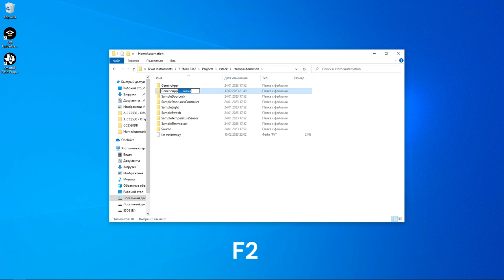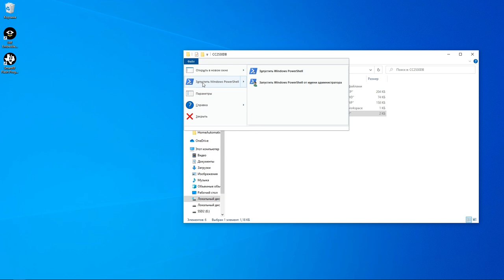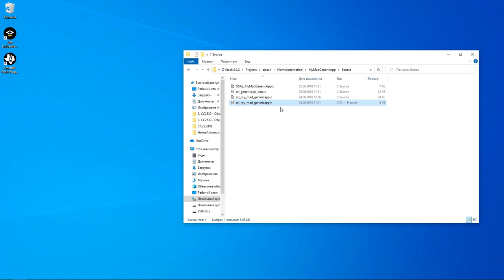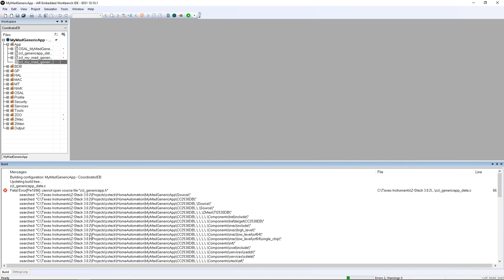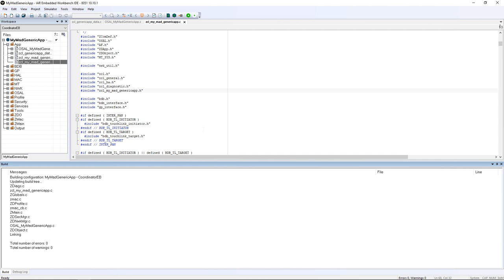4. CC2530 - Как создать свой проект